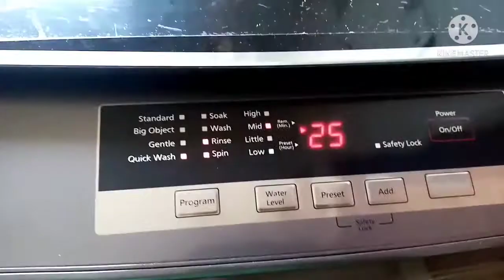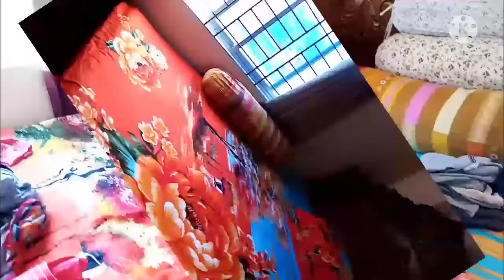ঢাকায় ফিরে আবারো ব্যস্ততা শুরু / Nihan & Safa Vlogs.